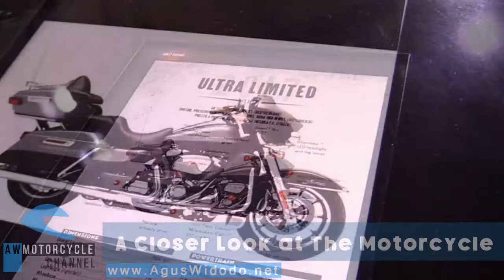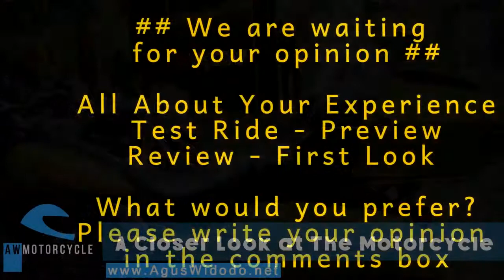Harley Davidson Ultra Limited 2017 Give Motorcycles Review for 2018 & 2019 2020 Better